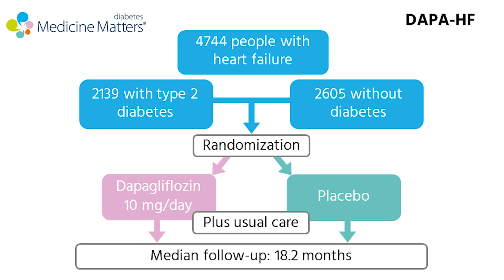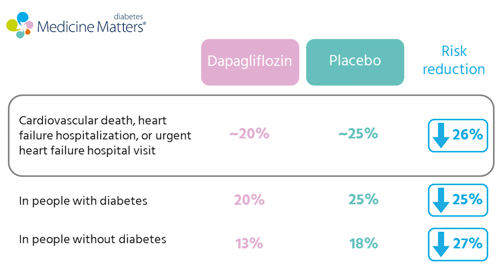Researcher comment: The DAPA-HF trial | John McMurray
John McMurray talks about the results of the DAPA-HF trial, discussing whether the benefits of dapagliflozin for patients with heart failure could be extended to other SGLT2 inhibitors, and the next steps for research (3:29)